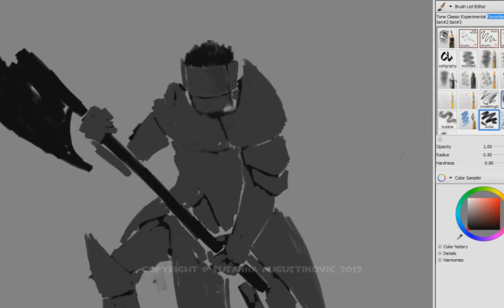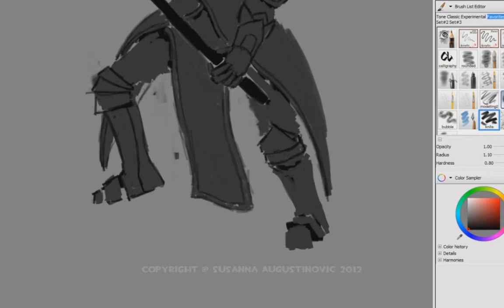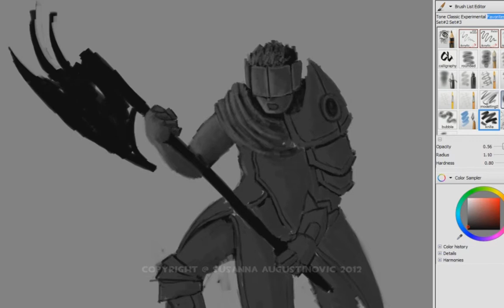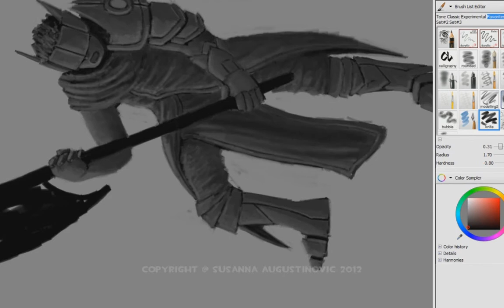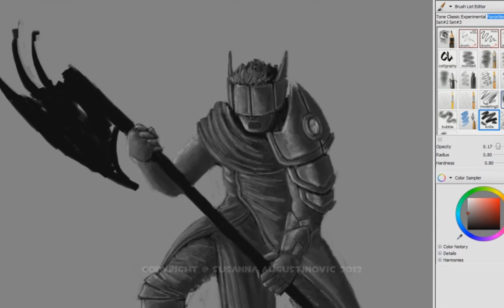Digital Art - Axe Warrior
What can I say? I love axes. ^^

Art copyright @ Marvyra